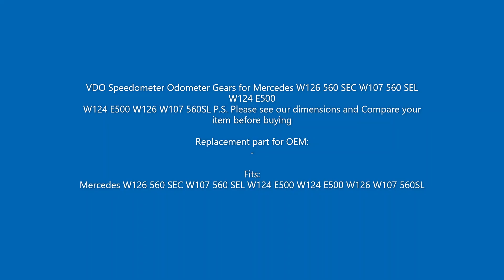BGE508 VDO Speedometer Odometer Gear for Mercedes W126 560 SEC W107 560 SEL W124 E500 W124 E500 W126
VDO Speedometer Odometer Gears for Mercedes W126 560 SEC W107 560 SEL W124 E500
W124 E500 W126 W107 560SL P.S. Please see our dimensions and Compare your item before buying

Fits:
Mercedes W126 560 SEC W107 560 SEL W124 E500 W124 E500 W126 W107 560SL